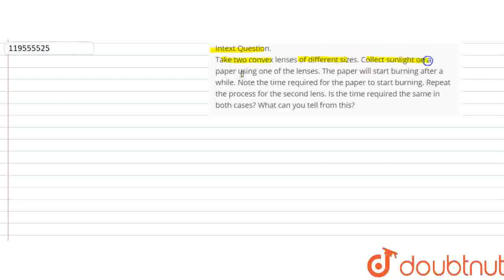Intext Question. Take two convex lenses of different sizes. Collect sunlight on a paper using on...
Intext Question. Take two convex lenses of different sizes. Collect sunlight on a paper using one of the lenses. The paper will start burning after a while. Note the time required for the paper to start burning. Repeat the process for the second lens. Is the time required the same in both cases? What can you tell from this?
Class: 10
Subject: PHYSICS
Chapter: LENSES
Board:IIT JEE

👉 Have Any Query? Ask Us.